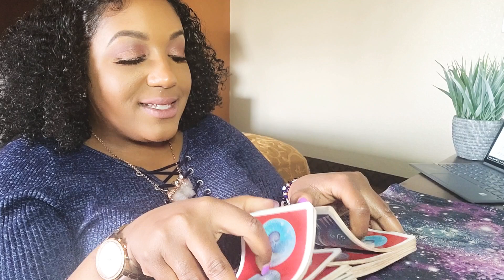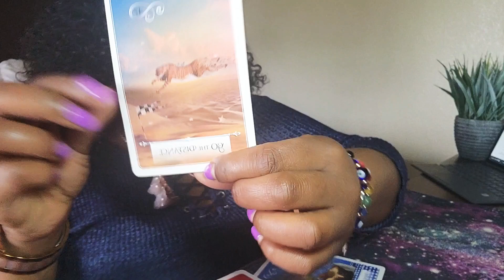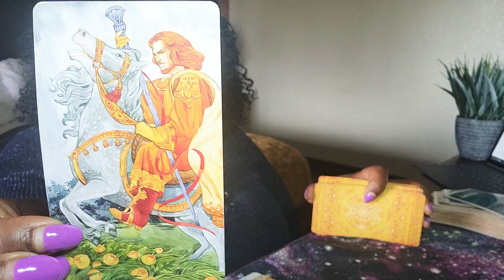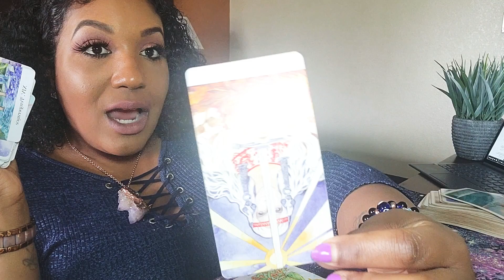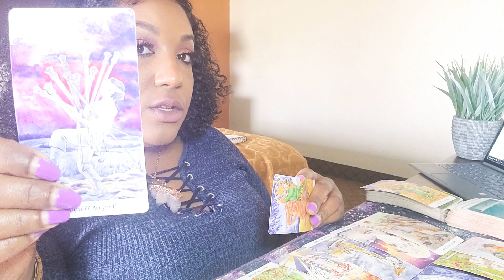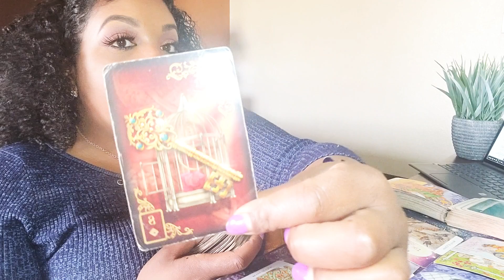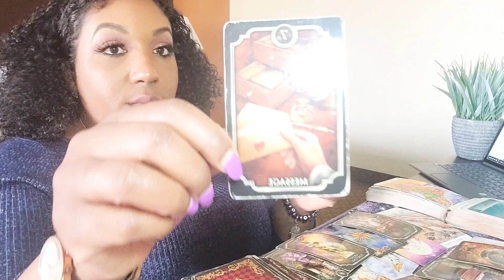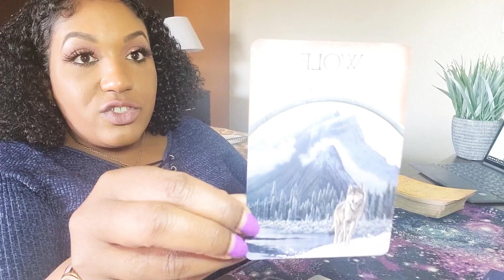Aries ♈ | Daily Message | Gone With The Wind 🌬